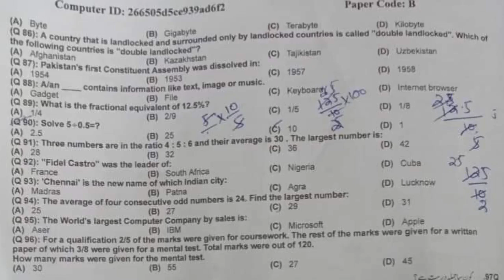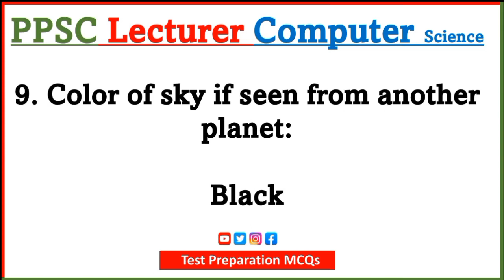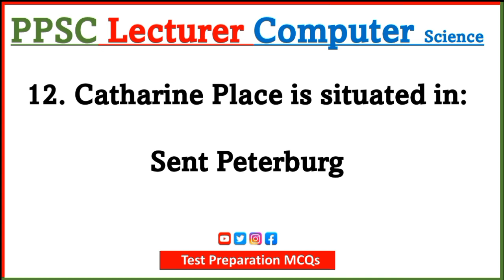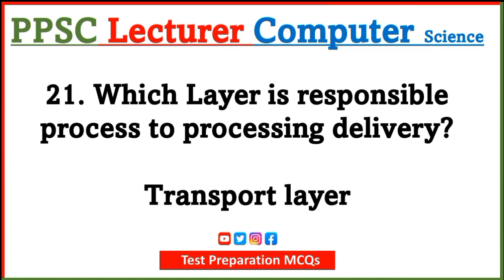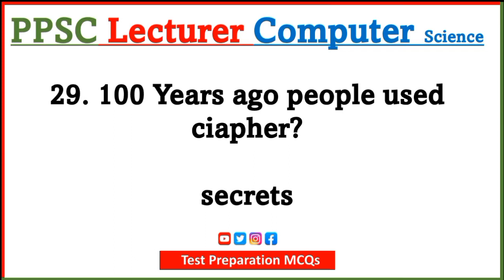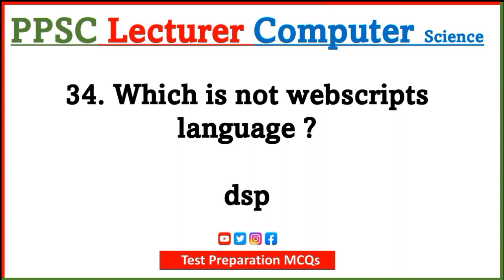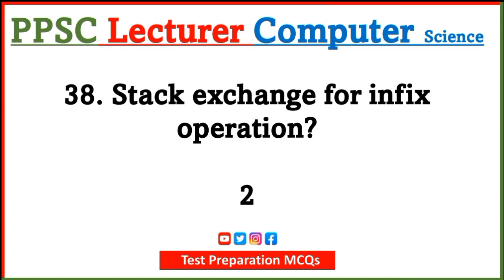PPSC Lecturer Computer Science Full Paper key 19-06-2022 | Today Lecturer ful test key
1. What is used in pencils: Graphite
2. Female Dengue Mosquito: Aedes aegypti
3. Grand Jamia Mosque in Karachi is completed in which year:2014
4. Author of "War and Peace": Leo Tolstoy
5. Direct Indirect: He said that king was coming then.
6. Something: Somebody, Nothing: Nobody
7. Imperative verb: Order or Command
8. No lady is in the committee: None of these
9. Color of sky if seen from another planet:
10. Average Sugar Consumption per capita in Pakistan:
11. "Budget of poor's" was presented by: Liagat Ali Khan
12. Catharine Place is situated in: Sent Peterburg
13. LCD Monitor selling answer was: 0.5
14. Age of B answer was: 28
15. Nehru Report was presented by:
16. Tirch Mir in which range: Koh Hindukush